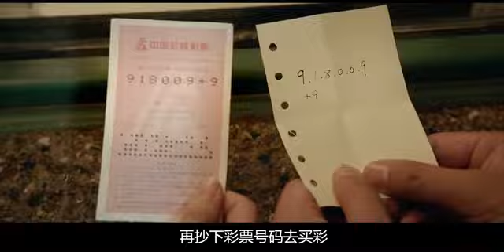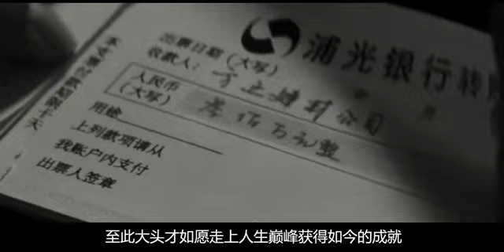【说电影】女孩梦想嫁富豪，却与穷酸男意外同居，来了段跨时空爱情 喜剧片《超时空同居》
《超时空同居》大龄女青年谷小焦与失意男青年在不同时空相遇，两人共商大计，开启了幻想一夜暴富的一系列措施，引发了啼笑皆非的连锁反应。而他们不知道的是，两个时空的重叠是人为的操控，他们每走一步都会引发不可预知的结果…